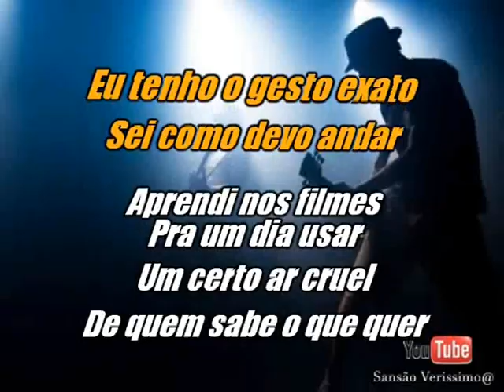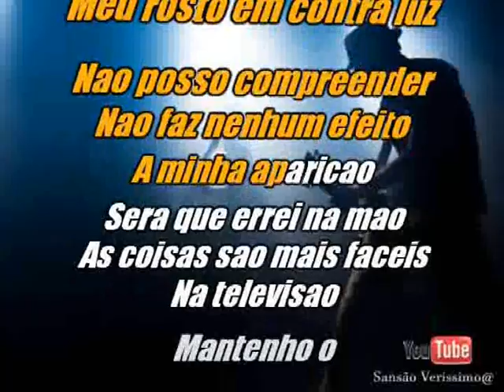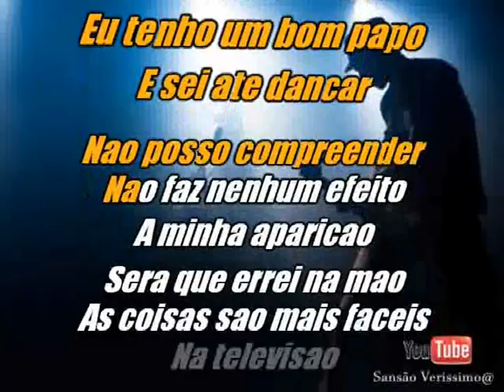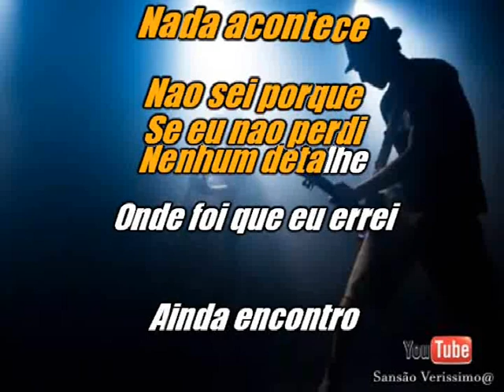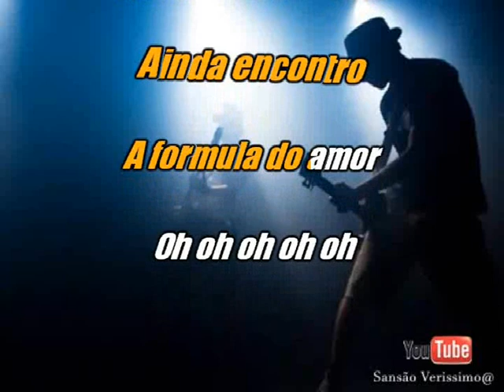Karaokê Leo Jaime A Fomula Do Amor